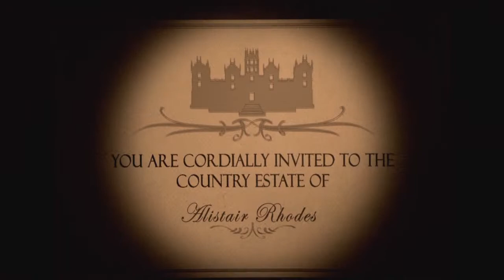R34SkylineStone's Dead Of The Night Freeplay Fun